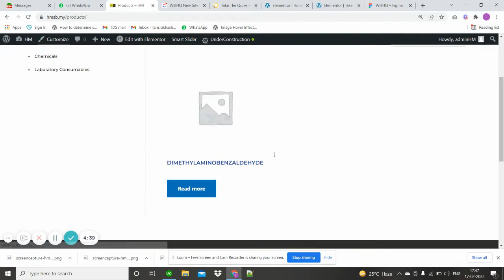Chemicals – HM 17 February 2022